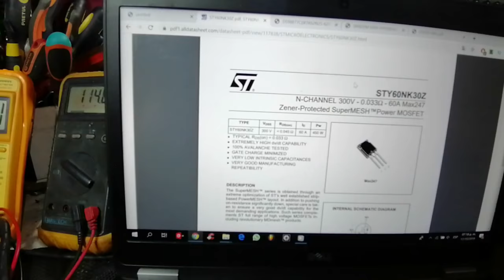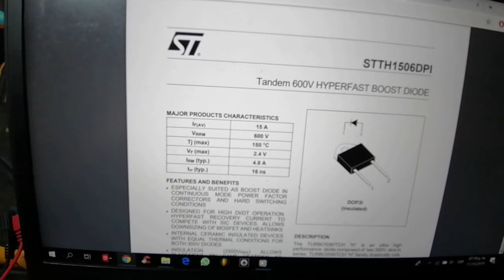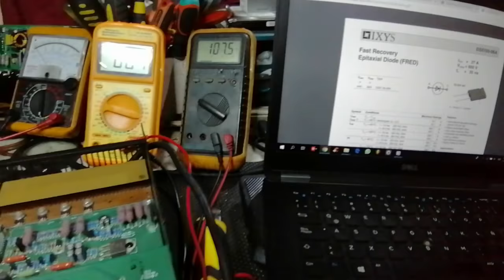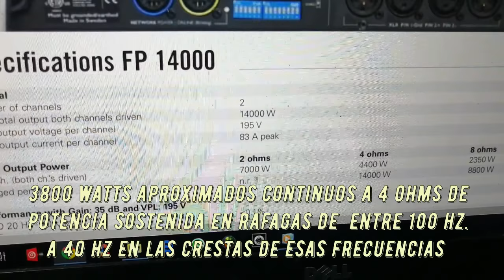REPARACION DE AMPLIFICADOR FP 14000 💥 -5 PASOS FACILES ✨ PRUEBA DE SONIDO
REPARACION DE  AMPLIFICADOR  FP 14000 💥 -5 PASOS FACILES ✨ PRUEBA DE SONIDO, APLICA PARA CLONES FP